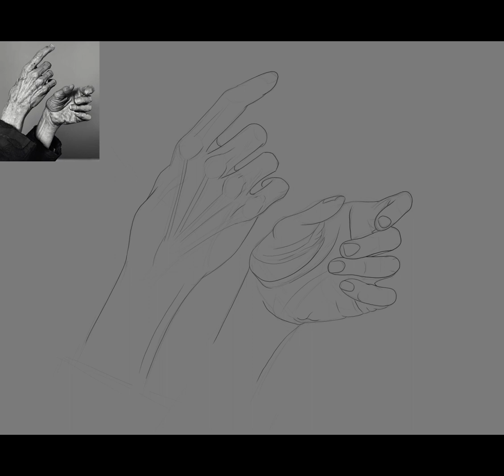Figure Drawing - Hands Grayscale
This video is a 4 hour timelapse of me drawing a pair of hands.